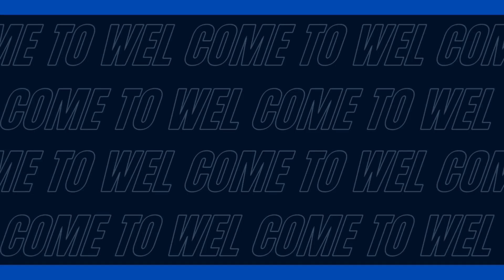You Will Become A Real मिस्त्री After Play This Game(Part 2)/House Designer/episode 3/Insani Masti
In today's video we will be playing House Designer : Fix & Flip Game. So many people requested for this game. and game is very super I prefer to play this game. I do funny hindi commentary.

Next part is uploaded very soon
if you complete like aim